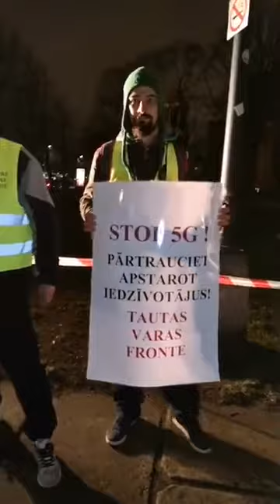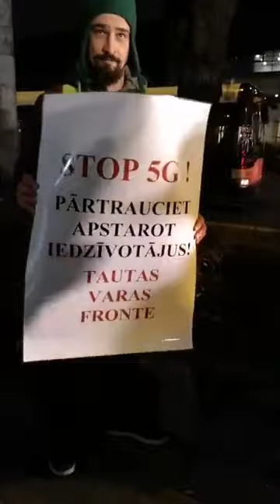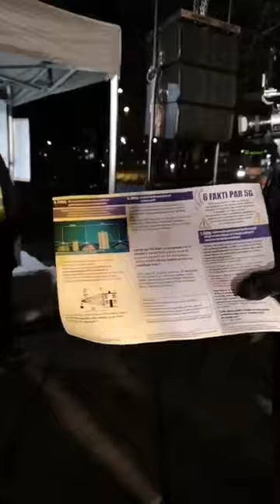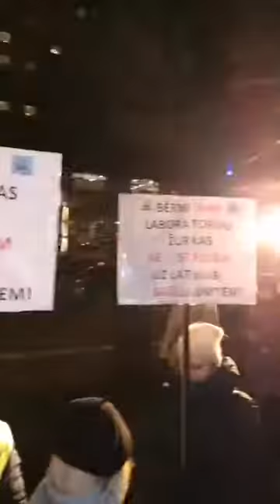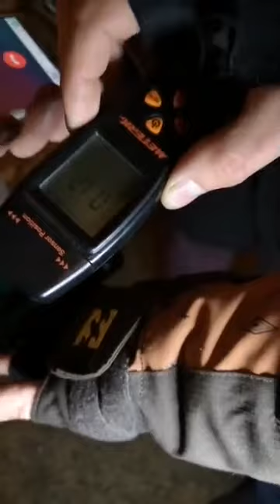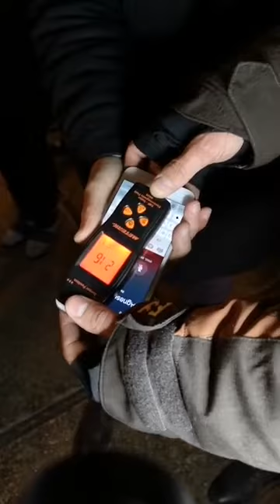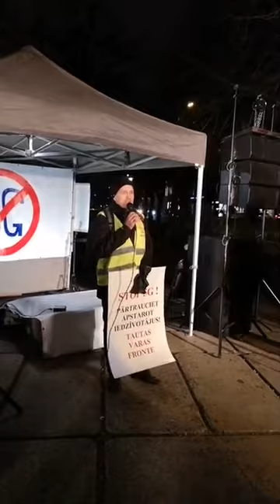Tautas sapulce pret 5G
Te ir pilns ieraksts ar piketa pasākumu 27. novembrī. Piketā cilvēki nāca un gāja. Vienlaicīgi bija ap 50 dalībniekiem, kas ir labs skaits Latvijā šāda veida protestos. Pasākums ir izdevies. Uzstādītais mērķis sasniegts. Prieks, ka tik daudz mēdiji arī pieslēdzās un dalījās ar info par šo pasākumu.